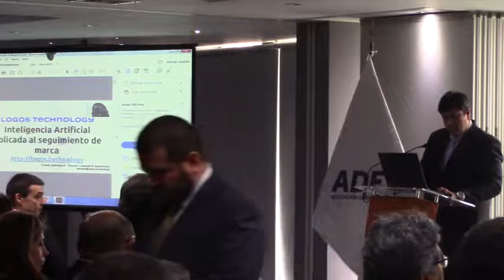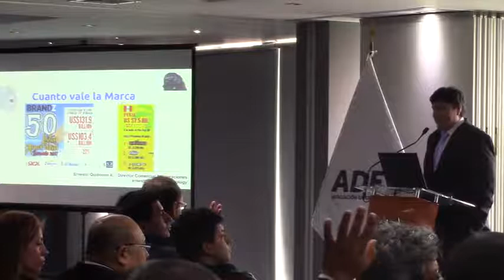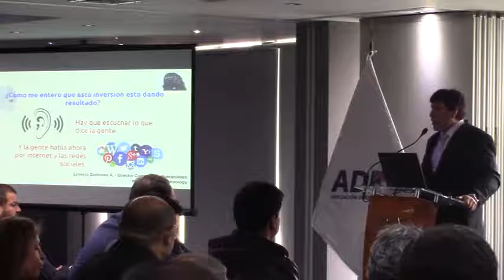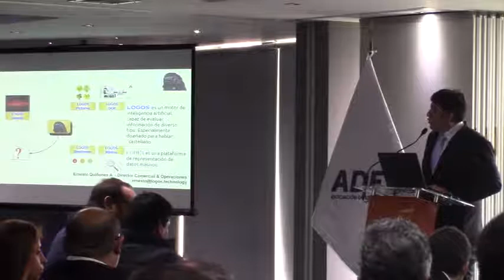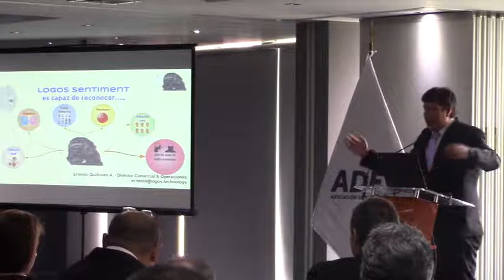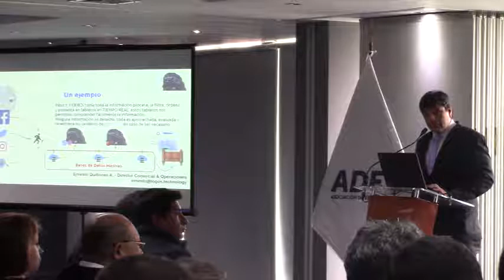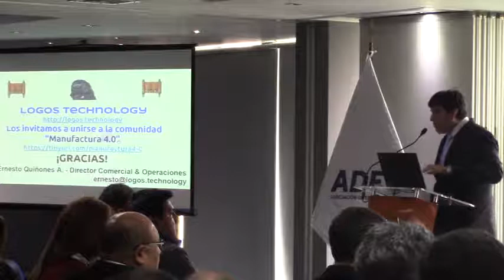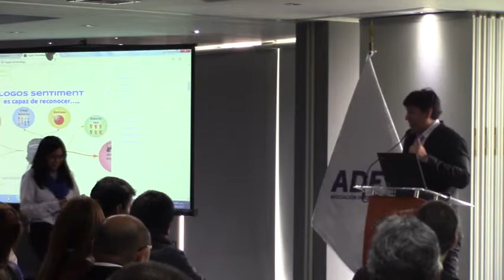Ernesto Quiñones: Inteligencia Artificial Aplicada al Seguimiento de Reputación de Marca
Charla del sr. Ernesto Quiñones sobre como la Inteligencia Artificial puede ayudar a las empresas a medir la reputación de su marca en la Internet.